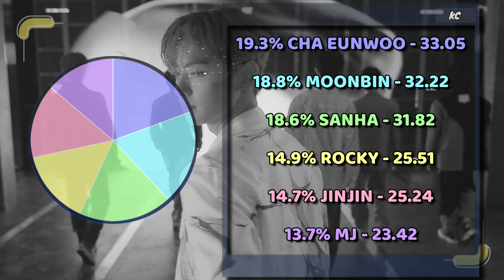ASTRO (아스트로) ONE - Solo/Focus Screen Time Distribution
Solo/foucs screen time distribution for ASTRO - ONE